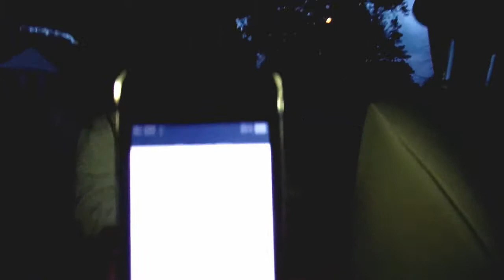Vlog Episode 74: Get Well Soon, MUTA!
H E L L O , H E L L O , H E L L O !

In addition to the schedule, V L O G S will be posted every now and then! Yay!

Title Sequence created by Eric Lee

C H E C K O U T T H E S E P E O P L E

R E A D S T U F F

Sketch away,
+Ray